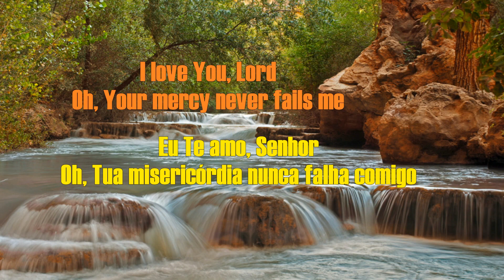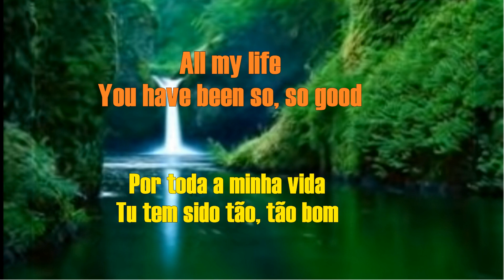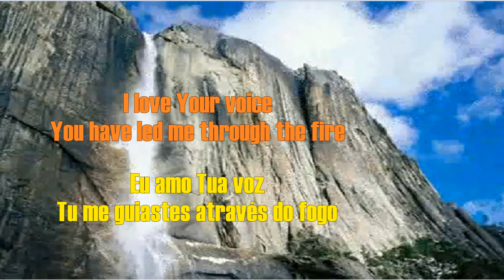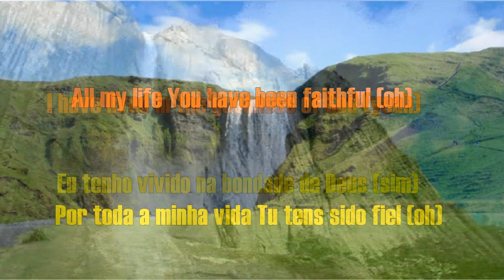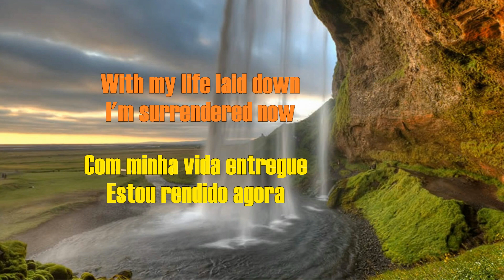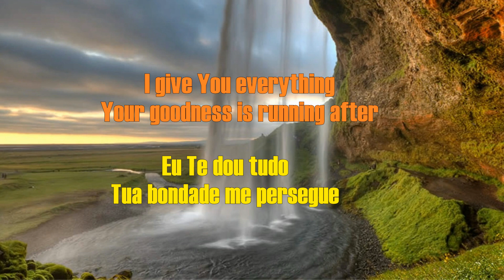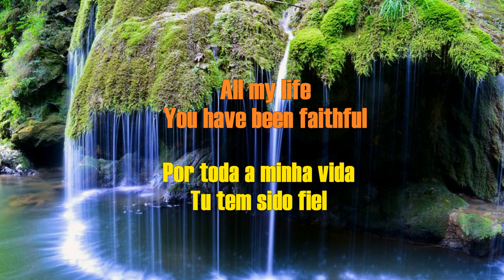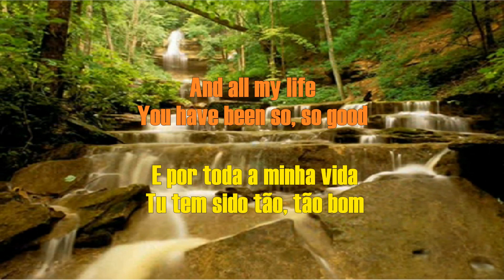Goodness Of God - Bethel Music (2019)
Bethel Music is an American music label and spirit movement from Redding, California, originating from Bethel Church, where it began making music in 2001. Bethel Music has grown from a local church music ministry to a global reach comprised of a collective of songwriters, artists and musicians. The group focuses on producing worship songs and albums that are largely written and recorded by the Artists Collective members themselves.
Yours sincerely,
Antonio Chaves
Administrator.
Bethel Music é uma gravadora musical americana e movimento de espírito de Redding, Califórnia, originada da Bethel Church, onde surgiu a fazer música em 2001. Bethel Music cresceu de um ministério de música na igreja local para um alcance global composto por um coletivo de compositores, artistas e músicos. O grupo se concentra em produzir canções de adoração e álbuns que são em grande parte escritos e gravados pelos próprios membros do Coletivo de Artistas.
Atenciosamente,
Antônio Chaves
Administrador.